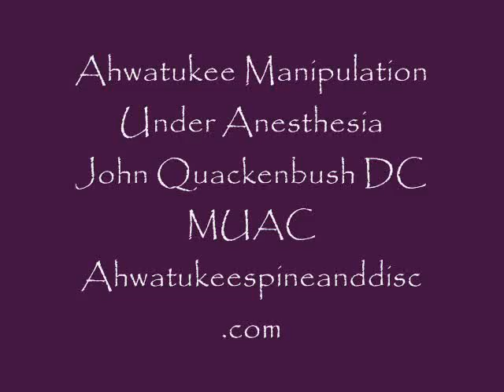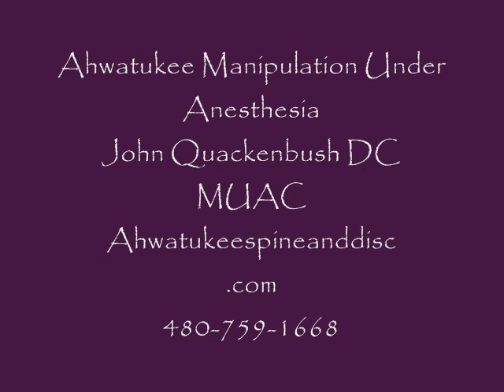Phoenix Mua procedure John Quackenbush DC MUAC